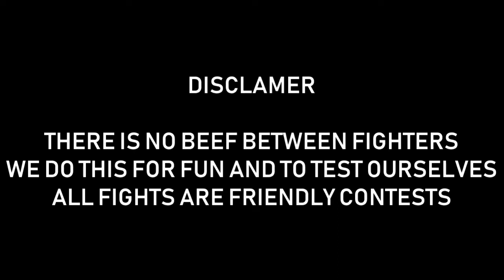BOXER VS STREET FIGHTER !! STREET BOXING !!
BOXER VS STREET FIGHTER.

Much respect to my opponent this was a super fun fight! Let me know if you have any more ideas for videos.